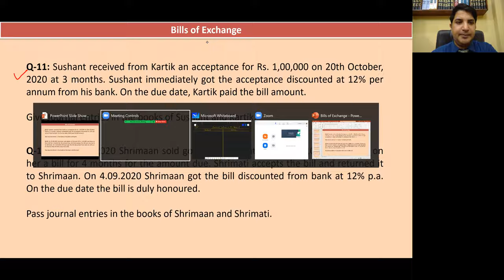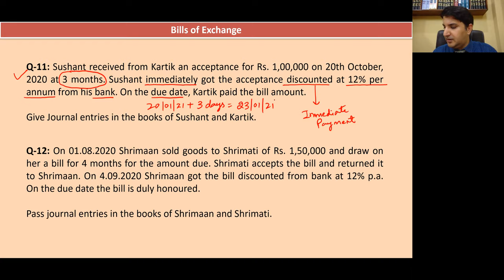Bills of Exchange - Bill Discounting from Bank | by CA Yogesh Kataria | CA Foundation | Question-11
Bills of Exchange - When Bill Discount from bank | Question - 11 | by CA Yogesh Kataria
Accounting for Bills of Exchange
Bills of Exchange Journal Entries
Bills of Exchange when bill discounted from bank
Bills of Exchange - Bills discounts from bank concept and practical question